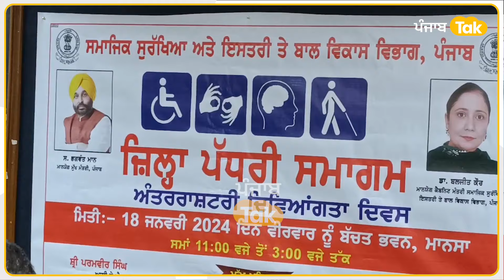Mansa 'ਚ ਲੱਗੇ ਏਸ ਸਰਕਾਰੀ ਕੈਂਪ ਤੋਂ ਕਿਉਂ ਨਿਰਾਸ਼ ਪਰਤੇ ਏਹ ਲੋਕ । Punjab Tak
ਦਿਵਆਂਗ ਵਿਅਕਤੀਆਂ ਲਈ ਲਗਾਏ ਗਏ ਕੈਂਪ ਦੌਰਾਨ ਲੋਕ ਹੋਏ ਨਿਰਾਸ਼
ਲੋਕ ਬੋਲੇ - ਵਹੀਲਚੇਅਰ ਤੇ ਹੋਰ ਮਸ਼ੀਨਾਂ ਦਾ ਕੀਤਾ ਸੀ ਵਾਅਦਾ
ਲੋਕ ਬੋਲੇ - ਸਰਕਾਰ ਮੂਰਖ ਨਾ ਬਣਾਵੇ..
ਮਾਨਸਾ ਤੋਂ ਅਮਰਜੀਤ ਸਿੰਘ ਦੀ ਰਿਪੋਰਟ